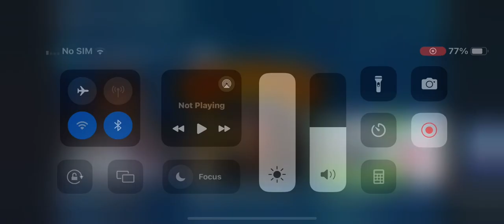snuggle ‘N’ hug - smyths toys